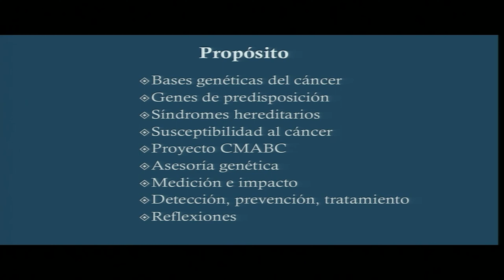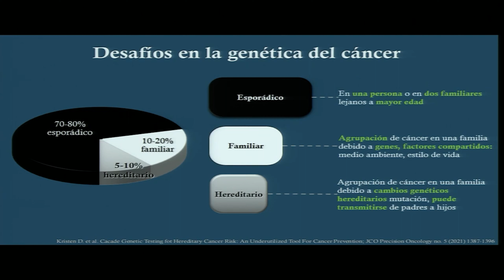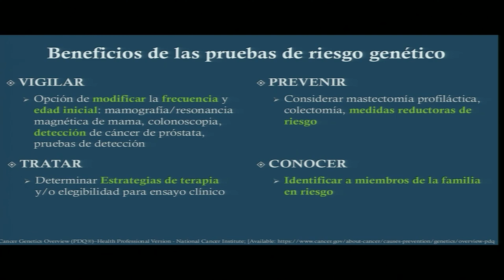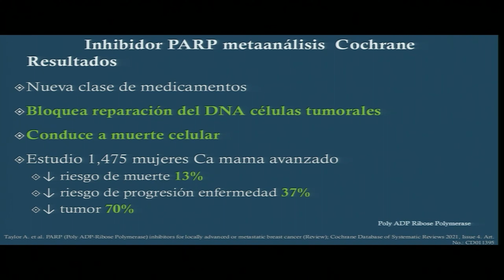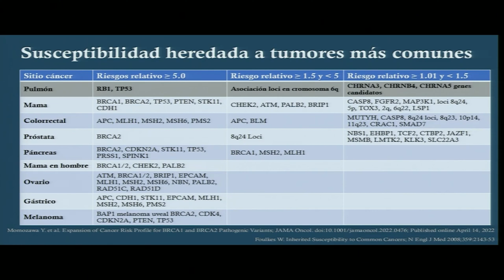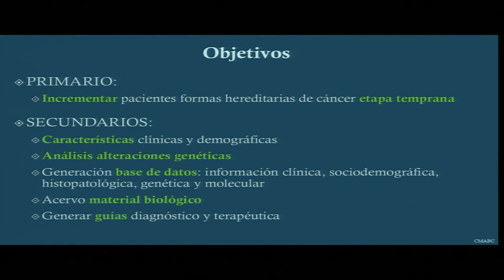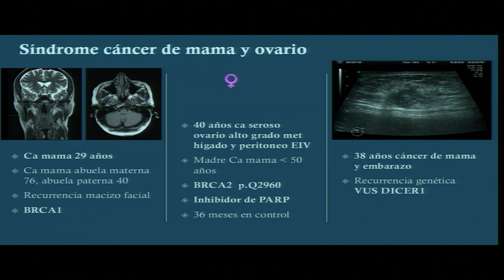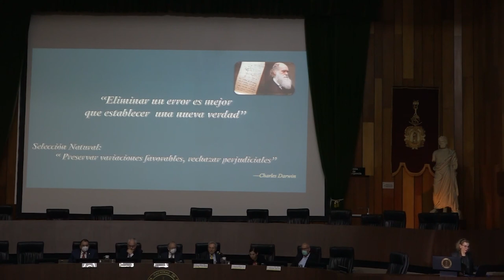2. Programa de deteccion y asesoria genetica en pacientes con cancer... Dra. Raquel Gerson Cwilich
Programa

Introducción
Dr. Enrique Wolpert Barraza

Programa de deteccion y asesoria genetica en pacientes con cancer y sus familiares
Dra. Raquel Gerson Cwilich

Tumores del Sistema Nervioso Central y su perfil molecular en el tratamiento y pronóstico.
Dr. Roberto Alfonso De Leo Vargas

Los estudios antifosfolípidos: De la morbilidad obstétrica a un mayor riesgo cardiovascular.
Dra. María del Carmen Amigo Castañeda

Origen y desarrollo global de las unidades de Terapia Intensiva: El papel del Centro Médico ABC
Dr. José Javier Elizalde González